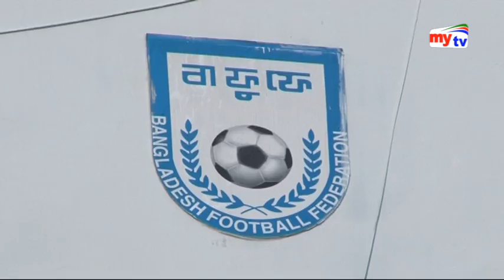বাংলাদেশের ফুটবলারদের পারফরম্যান্সে মন ভরেছে সবার । Sports Around।mytv news